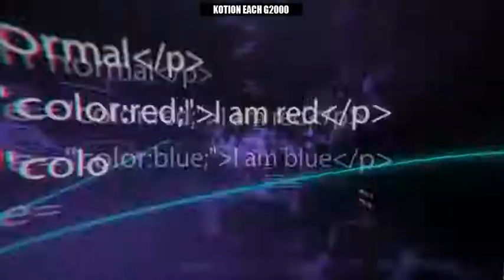Headset Gamer Kotion Each G2000 G4000 G9000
O headset KOTION EACH G2000/G4000/G9000 USB é projetado para Gamers Profissionais que esperam alto desempenho de seus equipamentos. Almofadas super macias e confortáveis e sem falar em seu Design com LEDs sem igual.
Ideal para você que joga games de FPS como CS:GO / Overwatch / Battlefield / Warzone entre outros.
Com o software que acompanha o fone é possível ajustar a direção do cada driver emulado virtualmente. Saiba de onde vem os passo e tiros. (Necessário que seu jogo suporte essa função)

Para saber um pouco mais sobre esse excelente headset, ter mais informações e detalhes basta acessar o site logo abaixo que você será direcionado(a) diretamente para as páginas dos nossos produtos. Aproveite que ele está em promoção e com frete GRÁTIS para todo Brasil. Corra e garanta logo o seu, não deixe passar essa oportunidade!!!

Nosso site conta com Certificado SSL e Compra Segura com Mercado Pago. Você também vai encontrar depoimentos de clientes que já adquiriram o produto, assim você pode tirar todas suas dúvidas. Vai lá, acesse agora mesmo: 👇😉